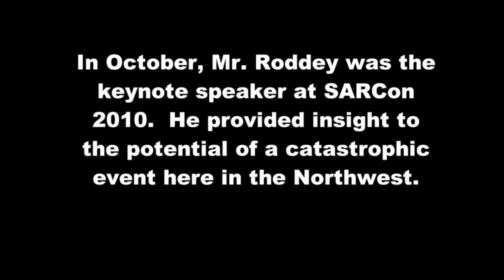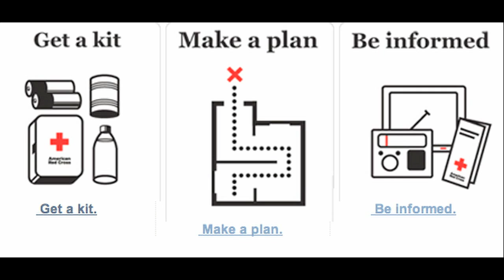'Earthquake Preparedness,' Part 1 of 7 (Clackamas County Sheriff's Office)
James Roddey -- the Earth Science Information Officer for the Oregon Department of Geology and Mineral Industries -- was the keynote speaker at Northwest SARCon 2010 In Part 1 of this 7-part series, he talks about the likelihood of a catastrophic earthquake in the Pacific Northwest -- and how you can prepare for this impending event by getting a kit, making a plan, and being informed.